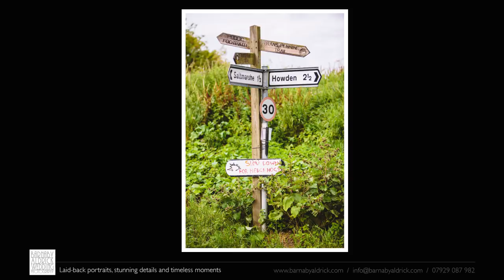Wedding Photography Video at Saltmarshe Hall in East Yorkshire: Sarah + Greg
A video of Sarah + Greg's summer Sapphire Wedding ceremony at Saltmarshe Hall - a stunning country house wedding venue in East Yorkshire near Goole - by photographer Barnaby Aldrick.